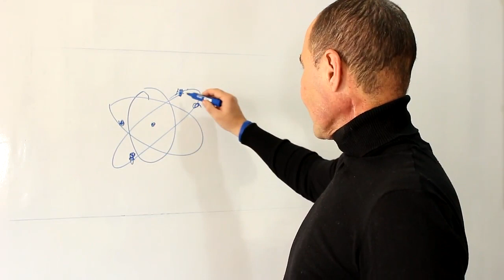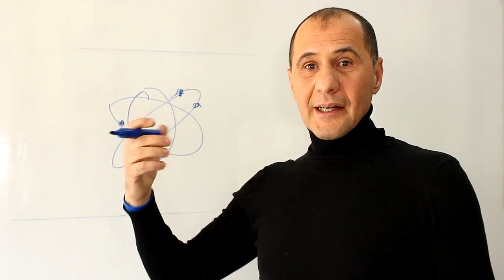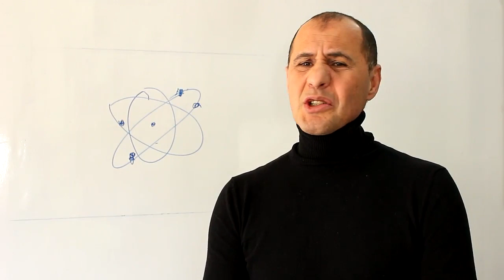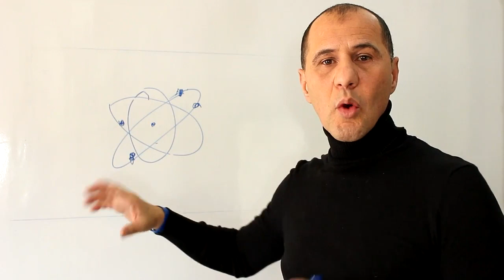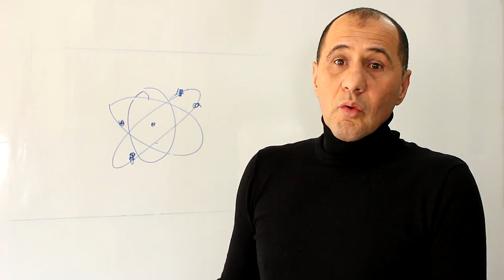COMO UM SIMPLES MODO DE OLHAR A VIDA, PODE FAZER A VIDA DAR UM SALTO QUÂNTICO | JOÃO GYORGY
Um simples modo de olhar a vida pode fazer ela dar um salto quântico. É isso que a gente vê aqui nesse video.

PS - A vida é Módioia como diz o caipira da roça... Mude o seu modo de olhar e ela mudara na frente dos seus olhos. Experimente!